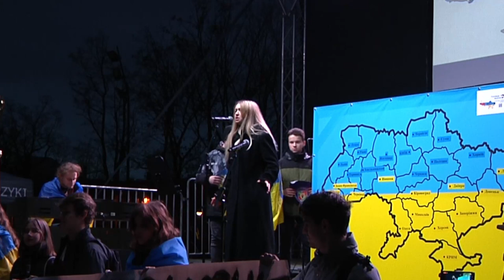Річниця вторгнення РФ 24 лютого: як у польському Вроцлаві згадали про війну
Діти з кожної області нашої країни коротко представили свій регіон і зібрали карту України.